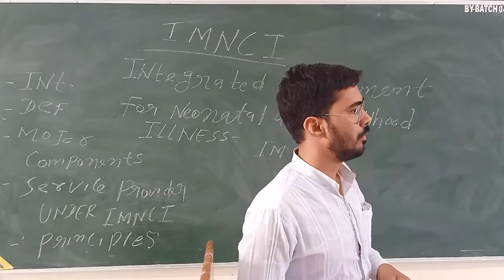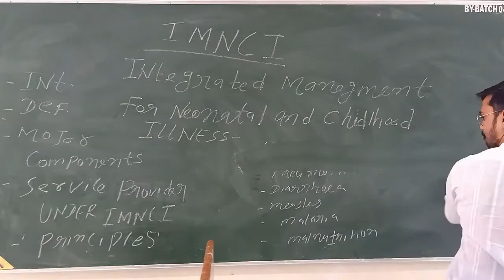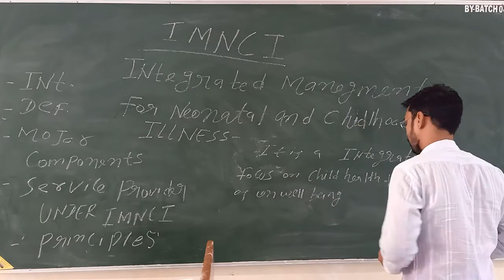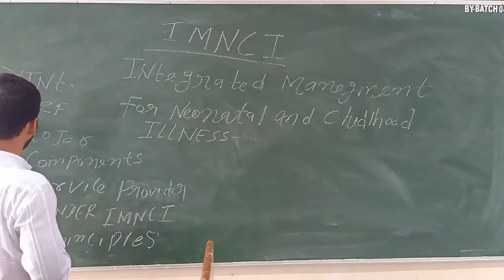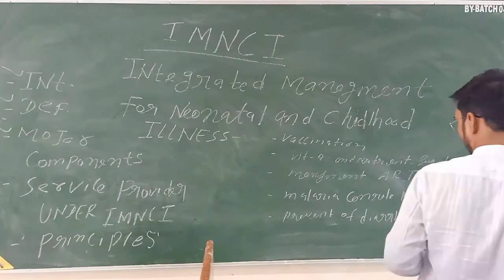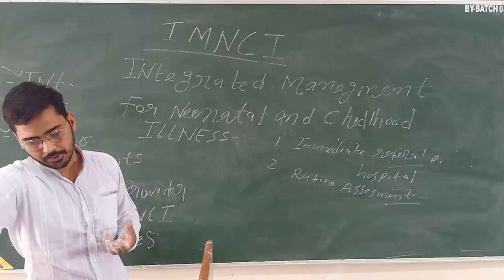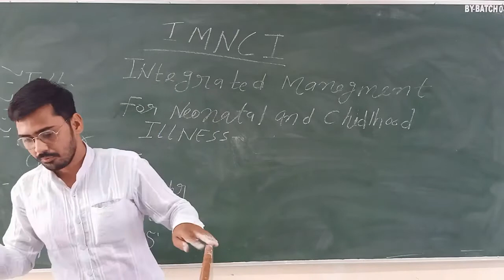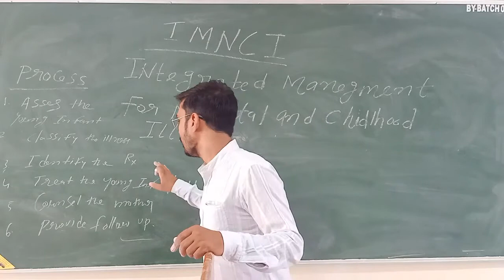Uvesh Ali Bhatti Sir Topic:- Integrated Management For Neonatal and Childhood Illness (IMNCI)